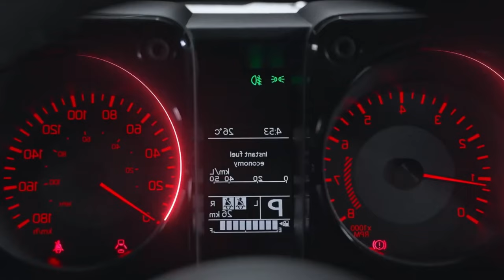Suzuki Jimny 5 PUERTAS 2024: ¿Vale la pena pagar más en Ecuador? ❌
En este video analizamos a fondo el nuevo Suzuki Jimny 2024, revelando sus pros, contras y todo lo que necesitas saber antes de comprarlo.

Acompáñanos en esta aventura todoterreno mientras exploramos:

Diseño: ¿Evolución o retroceso? Analizamos las novedades estéticas del Jimny 2024.

Interior: ¿Espacio suficiente para la aventura? Ponemos a prueba la habitabilidad del Jimny.

Motor y rendimiento: ¿Potencia suficiente para conquistar cualquier terreno? Probamos el desempeño del Jimny en diferentes condiciones.

Tecnología y equipamiento: ¿Viene con lo necesario para la aventura? Descubrimos las características tecnológicas del Jimny.

Conducción y manejo: ¿Diversión asegurada en todo tipo de terrenos? Experimentamos la conducción del Jimny en ciudad y off-road.

Precio y valor: ¿Vale la pena la inversión? Analizamos el precio del Jimny y lo comparamos con sus competidores.

Opiniones de expertos: ¿Qué dicen los especialistas sobre el Jimny 2024? Recopilamos las opiniones de expertos en la industria automotriz.

¿Estás pensando en comprar un Suzuki Jimny 2024?

No te pierdas este video para descubrir si este todoterreno compacto es la opción ideal para ti.